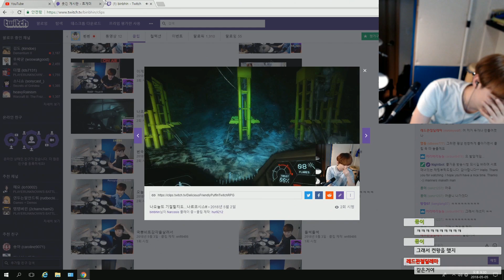[뷘뷘] 신나는 개꿀잼 클립영상 모음집 No.2 !!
안녕하세요 드럼연주와 게임방송을 하는 스트리머 뷘뷘입니다
중간에 여장 민망합니다 ㅜㅜㅋㅋ; 즐감해주시고 재미로봐주세요

생방송은 트위치로 오시면 시청할수 있습니다 !

○ DrumModel : Roland TD25KV

○ Edited by : 기동전사백곰